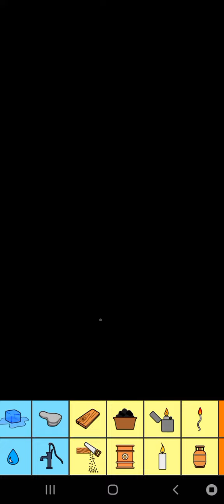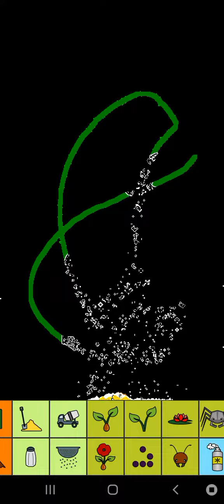all particles that can be destroyed by Conway's game of life (Sand:box)